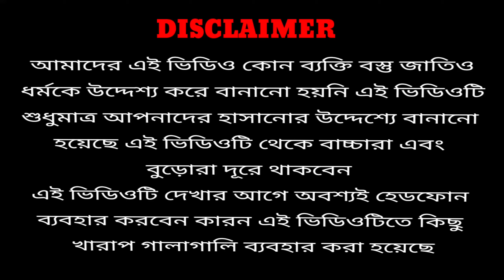ঢেমনা ছেলের ঢেমনা বাপ (পার্ট ২) কমেডি ভিডিও dhamna chaler dhamna bap new comedy video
ঢেমনা ছেলের ঢেমনা বাপ(পার্ট ২)নতুন কমেডি ভিডিও dhamna chaler dhamna bap new comedy video

এই ভিডিও থেকে বাচ্চারা এবং বুড়োরা দূরে থাকো কারণ এই ভিডিওতে কিছু গালাগালি ব্যবহার করা হয়েছে এই ভিডিওটা শুধুমাত্র তোমাদের এন্টারটেনমেন্টের জন্য বানানো হয়েছে, তাই তোমরা কেউ সিরিয়াস নেবে না।